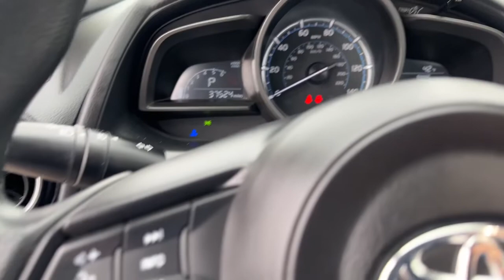2019 Toyota Yaris Dayton, Vandalia, Middletown, Beavercreek, Englewood U22877A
Stealth Used 2019 Toyota Yaris LE available in Vandalia, Ohio at Joseph Airport Hyundai. Servicing the Dayton, Vandalia, Middletown, Beavercreek & Englewood, OH area.

Certified. Stealth 2019 Toyota Yaris LE FWD 6-Speed Automatic 1.5L DOHC Backup Camera, 2019 Toyota Yaris in Stealth with Black interior.brbrRecent Arrival! 32/40 City/Highway MPGbrbrCertification Program Details: Lifetime Powertrain Awards:br  * 2019 KBB.com Best Resale Value Awards   * 2019 KBB.com Brand Image Awardsbr*LIFETIME WARRANTY* At Joseph Airport Hyundai we are so confident in our pre-owned vehicles we guarantee them, FOR LIFE! NO tricks, NO gimmicks, NO crazy maintenance schedules, just a lifetime of worry free ownership. Come to Joseph Airport Hyundai today and experience the YES PLAN CERTIFICATION! We say YES: YES to a warranty as long as you own the car, YES to Ease of Doing Service, and YES to the Ease of doing business!